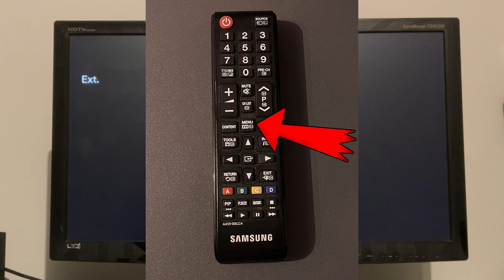Samsung Fernseher Helligkeit einstellen Anleitung (Deutsch)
In diesem Video zeige ich euch, wie ihr bei eurem Samsung Fernsehr oder Smart TV die Helligkeit ändern könnt.